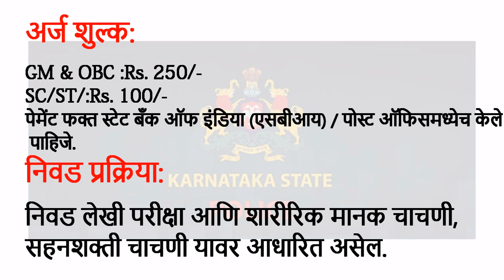KSP सिव्हिल कॉन्स्टेबल रिक्त जागांसाठी भरती 2,013 सिव्हिल पोलिस कॉन्स्टेबल पदांसाठी मेगा भरती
KSP (Karnataka State Police)सिव्हिल कॉन्स्टेबल रिक्त जागा 2019 - KSP 2013 सिव्हिल पोलिस कॉन्स्टेबल रिक्तता
KSP सिव्हिल कॉन्स्टेबल रिक्त जागा 2019
KSP ने सिव्हिल कॉन्स्टेबलच्या नोकरीच्या सुरुवातीस इच्छुक असलेल्या 12 वी उत्तीर्ण उमेदवारांकडून 2013 च्या सिव्हिल पोलिस कॉन्स्टेबल रिक्त जागा 2019 च्या पदांसाठी अर्ज मागविले आहे. KSP सिव्हिल कॉन्स्टेबल पात्रता, पात्रतेचे निकष आणि KSP सिव्हिल कॉन्स्टेबल रिक्तता कशी लागू करावी यासाठी या लेखाचे अनुसरण करा.

पोस्ट नाव: सिव्हिल पोलिस कॉन्स्टेबल
रिक्त जागा: 2013
वेतन मोजा:  रु. 21,400 - 42,000 / -
पात्रता: बारावी पास
वय मर्यादा: 19 ते 25 वर्षे
नोकरीचे स्थानः कर्नाटक

अर्ज फी:
GM & OBC :Rs. 250/-
SC/ST/:Rs. 100/-
पेमेंट फक्त स्टेट बँक ऑफ इंडिया (एसबीआय) / पोस्ट ऑफिसमध्येच केले पाहिजे.

निवड प्रक्रिया: निवड लेखी परीक्षा आणि शारीरिक मानक चाचणी, सहनशक्ती चाचणी यावर आधारित असेल.

वेबसाइट: https: //ksp.gov.